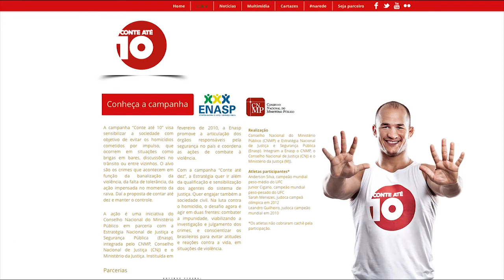Ministério Público lança em Minas campanha contra violência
O Ministério Público de Minas Gerais lança no Estado a campanha "Conte até 10. Paz. Essa é a atitude". As peças publicitárias são estreladas por atletas renomados e buscam estimular a reflexão sobre os homicídios cometidos por impulso e por motivos fúteis. Várias parcerias estão sendo firmadas em Minas e entre as ações está o lançamento de uma cartilha educativa para introduzir o tema da violência no Ensino Médio.